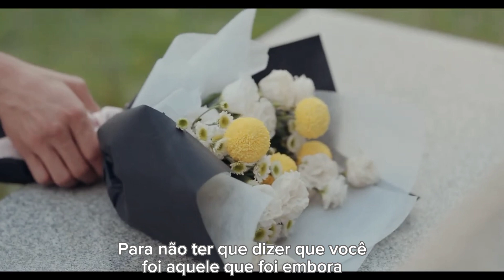The one That Got Away cover (katy perry)Vejo você na proxima vida(Ban ji Eun & Moon Seo Ha)19thlife